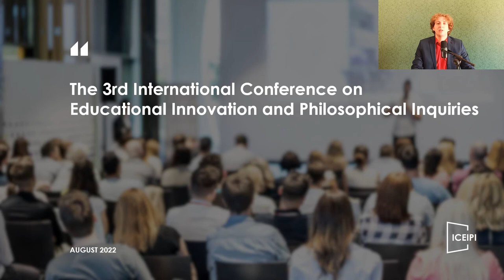ICEIPI 2022 - Welcome to Our Online Conference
The 3rd International Conference on Educational Innovation and Philosophical Inquiries (ICEIPI 2022)
Welcome to Our Online Conference